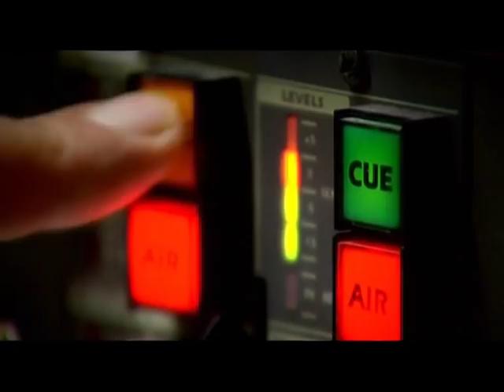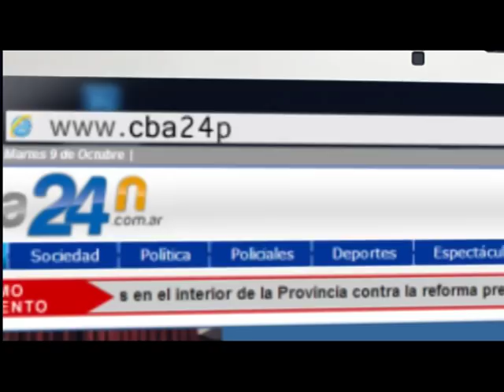Locutor Gabriel Saint Genez InstitucionalCba24N - El Primer Canal de Noticias del Interior del País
Voice over in Argentine Spanish for CBA24N Corporate Presentation - Gabriel Saint Genez